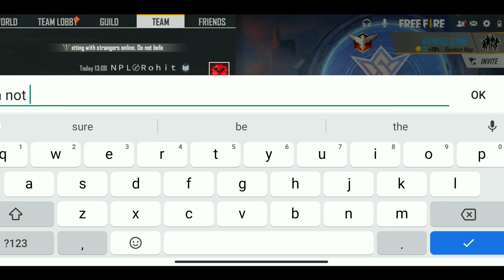Pro Girl Call Me Noob Bot 😡 आजा 1 Vs 1 में 🔥 - Garena Free Fire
My Game Name - RO   HIT
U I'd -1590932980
Hi guys welcome to another video of sakura gaming.I hope you will enjoy the video.

1.Garena Free Fire  Indonesia
2.Garena Free Fire Brazil
3.Garena Free Fire Brasil
4.Garena Free Fire India
5.Garena Free Fire Singapore
6.Garena Free Fire Thiland
ALOK vs DIAMOND Best Clash Battle Who win Gameplay Garena-Free Fire Live Streamer From India Killing Player with LOUD Volume Spy Like  James Bond 007 Level Up to 70.
Your Querise :-
Gamerfleet
Game
Free fire Prenk
Pro girl called me noob
pro Girl call me noob
bot adam
old Bermuda vs new Bermuda free fire
Garena Free Fire
@Gamerfleet Pokemon Sword and Shield ft. Gamerfleet
unknown facts of bermuda map
free fire tips
Free Fire Top 1 Global
Pro tips
New trick in fank mode
free fire Best Tips Trick